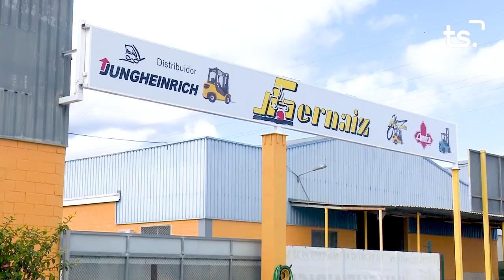INFORMATIU 2022 11 15